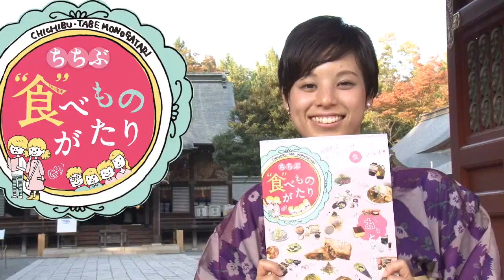ちちぶ“食”べものがたり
「ちちぶ“食”べものがたり」とは、「秩父に来なければ食べられない」新しい秩父名物を開発して、たくさんの人に秩父に食べに来てもらおう、というプロジェクト。あっと驚く秩父の“食”で、「新しいちちぶ」を発見してみては！

このプロジェクトの参加店舗の詳細は、次のアドレスで！